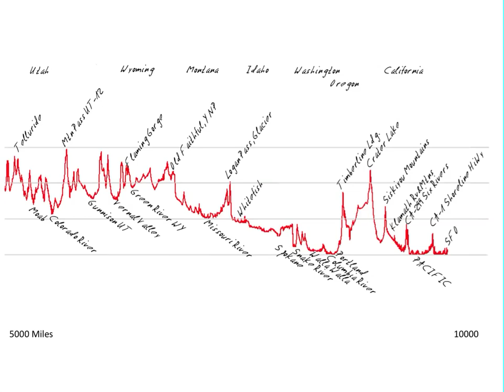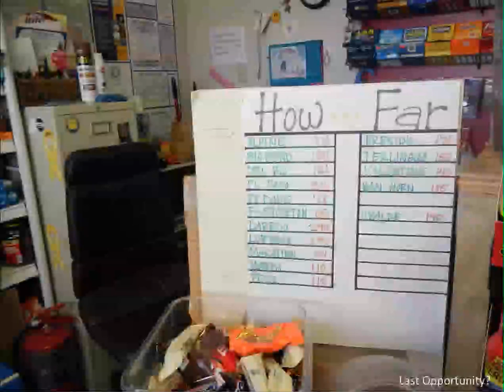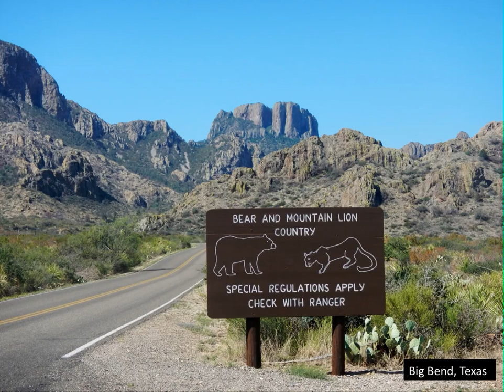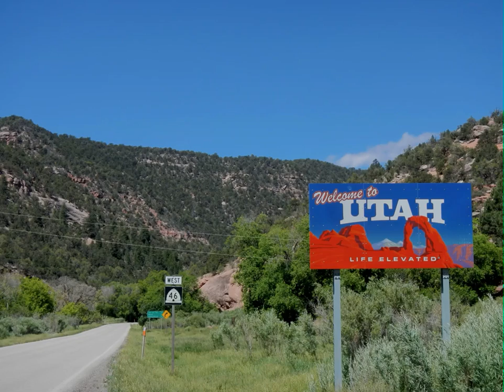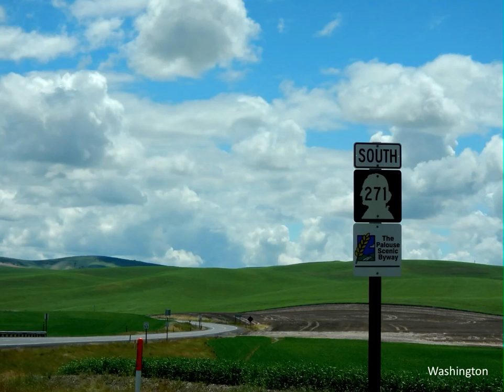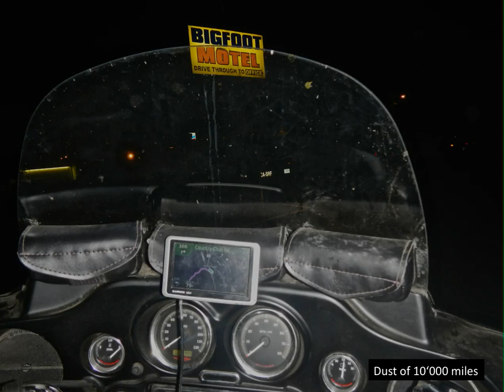JAX to SFO on a Rig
4 months, 10'000 miles tour on a motor cycle Harley-Davidson Electra Glide with side car in 2012. Screen recording of 171 slides (out of 1000+), no audio. Travel impressions including: Tour Map, GPS Yard-by-yard Elevation Profile of the Ride, The Rig, Camping, Lodging, Roads&Landscapes, Body&Soul, Snapshot Google Satellite, People, Old Friends.